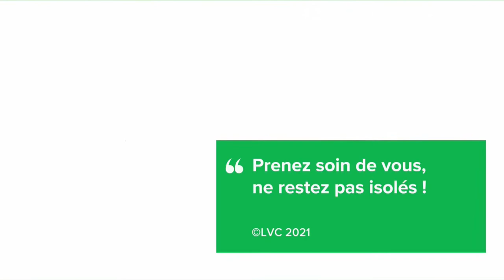Mouvement et bien-être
ive #49 – Jeudi 6 mai 2021, 18h00 - 18h30  avec Monique Gabella, Lisete Trancoso, Nathalie Bouhlila